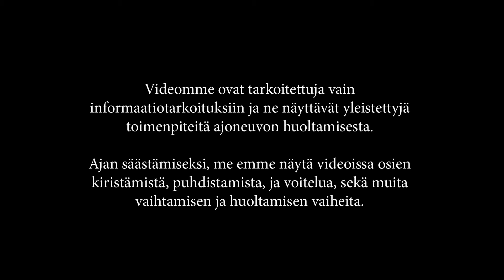Kuinka vaihtaa taka koiranluu NISSAN X-TRAIL T30 -merkkiseen autoon OHJEVIDEO | AUTODOC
Kuinka vaihtaa taka koiranluu / etu kallistuksenvaimennin NISSAN X-TRAIL T30 -merkkiseen autoon OHJEVIDEO | AUTODOC
Huippuvalmistajat jotka valmistavat koiranluu: BOSCH, STARK, SACHS, SKF, VAN WEZEL, VALEO, LuK, MAPCO, A.B.S., ATE.

00:53 — Käytä hylsyä nro 17 ja lenkkiavainta nro 16

Jos haluat saada vaihto-ohjeet tekstimuodossa, laita tekstitykset päälle.

AutoDoc Sovellus — lataa sovellus ja kuule ensimmäisenä kaikista erikoistarjouksista ja alennuksista!